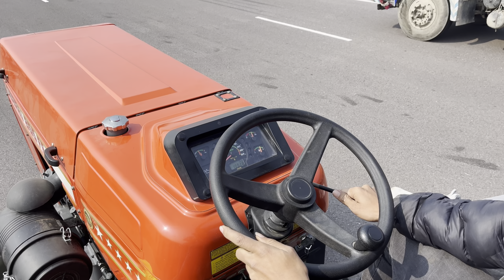New tyres soon ✅💪!! मानो बच गई आज तो ?? 😱